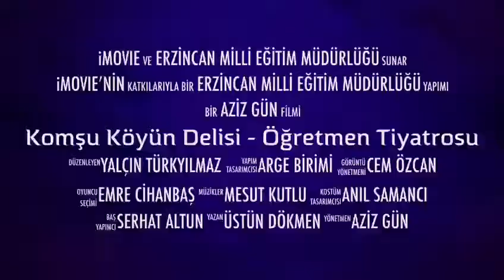Erzincan Bilim Kültür Sanat Şenlikleri-Öğretmen Tiyatro Gösterisi